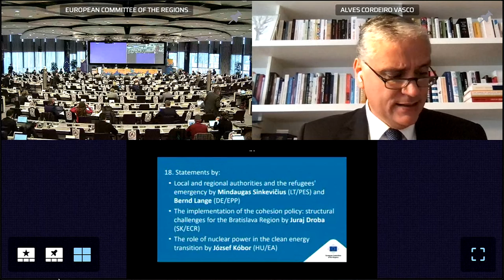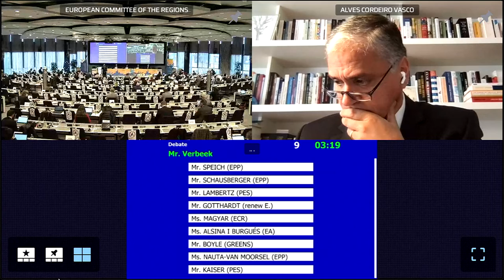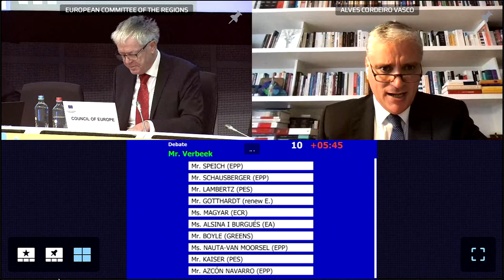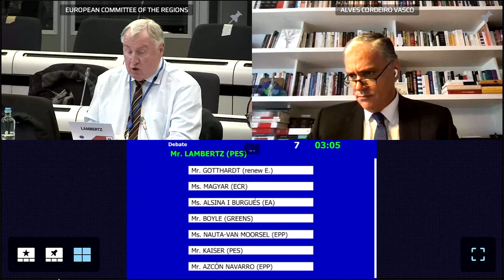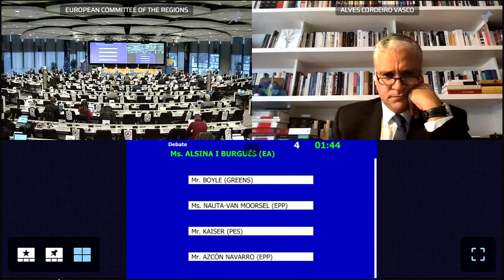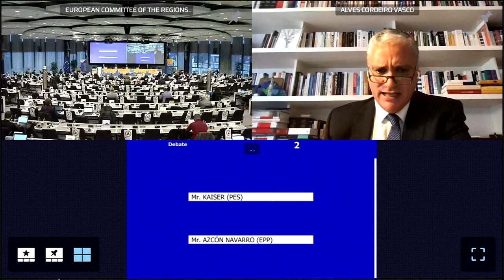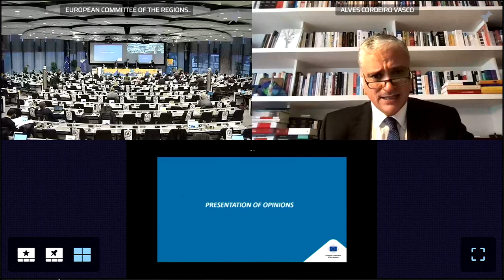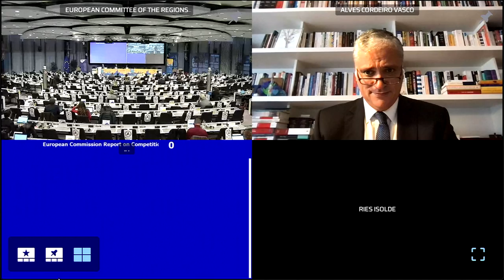Debate on the Fight Against Disinformation to Ensure a Functioning and Resilient Democracy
Debate on the Fight Against Disinformation to Ensure a Functioning and Resilient Democracy at all Levels

Leendert VERBEEK, President of the Congress of Local and Regional Authorities of the Council of Europe

Debate with members of the European Committee of the Regions